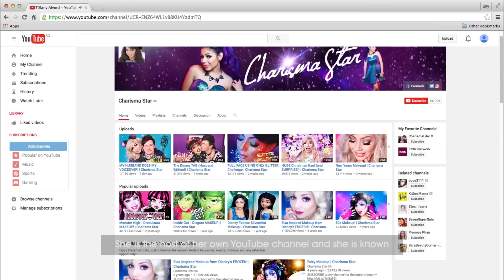Charisma Star believes in this girl's dream! | Disney Princess: I Dare To Dream Episode 3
Disney Princess: I Dare To Dream E03 - Rapunzel

Will DreamBigPrincess Steph finally See The Light to her YouTube Star dream? Visit idaretodream.ph for more details!

The six finalists are now living under one roof and are just starting to get acquainted. Though there can only be one winner, their teamwork will definitely be tested in the weeks of the competition.

In this episode, host Janina Vela pairs the girls off for a getting-to-know-you kind of challenge. The girls will have to channel their inner Rapunzel for this one as they race against time. The goal? To bring out their creativity and practice being inquisitive.

A little drama brewing, a few revealing moments and a whole lot of fun: Click on to watch this week’s episode!